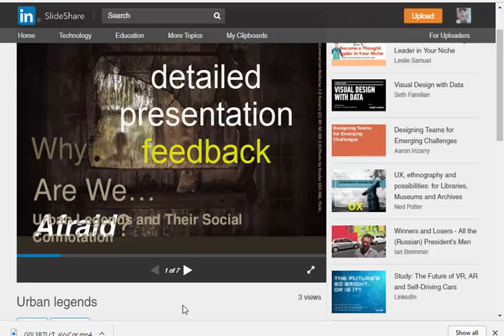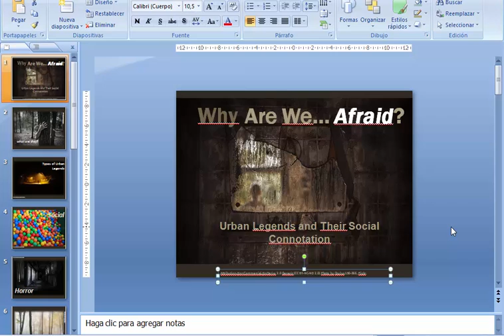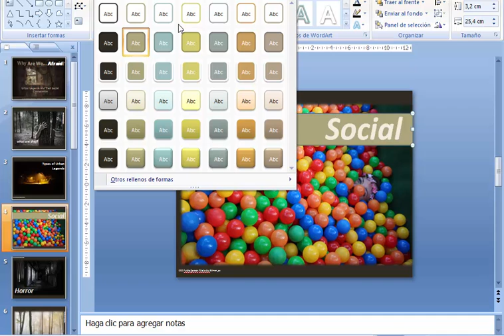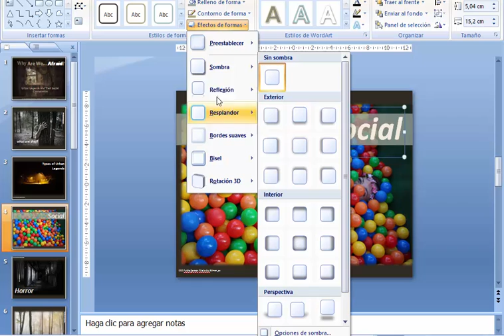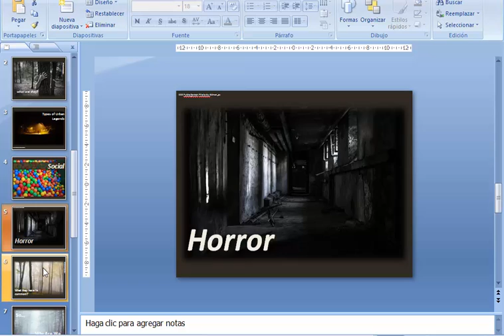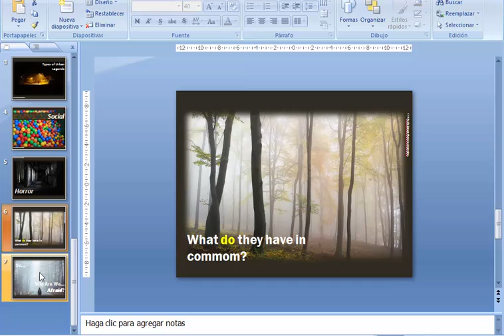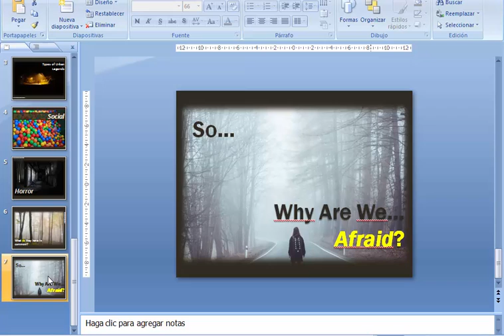General and detailed presentation - Daniela